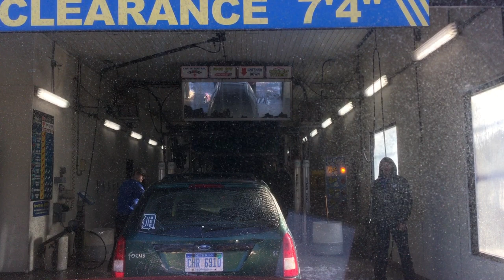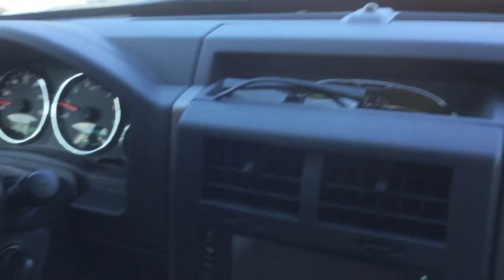jax car wash